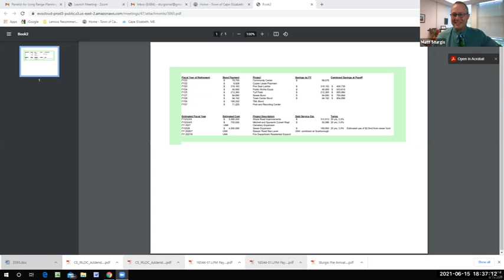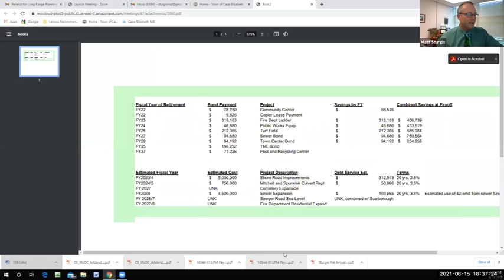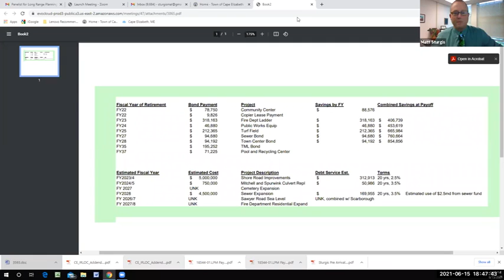Long Range Planning Joint WorkshopTown Council and School Board 06/15/2021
Cape Elizabeth Town Council and School Board Joint Workshop on Long Range Financial Plannings
6:30 p.m.
Via Zoom video conference